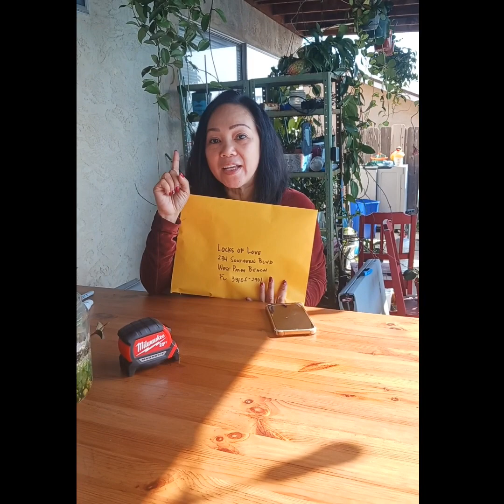LOCKS OF LOVE bye hair